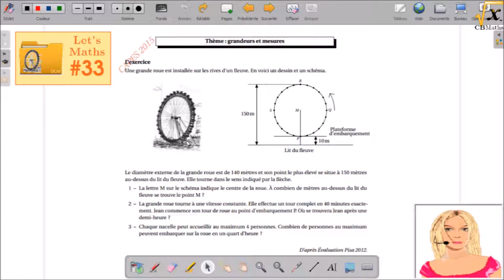LET'S MATHS #33 - Dossier CAPES MATHS (5/5) - Grandeurs et mesures (Grande roue)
LET'S MATHS #33 - Dossier CAPES MATHS (5/5) - Grandeurs et mesures (Grande roue) | par Clément BOULONNE